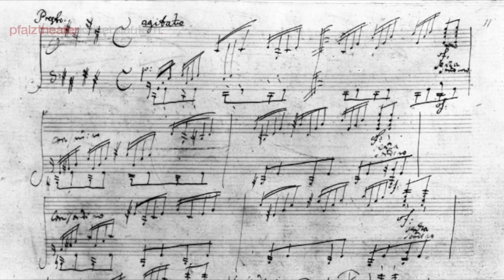Kinderkammerkonzert "Auf Dich, Ludwig!"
Ludwig hat Geburtstag und wird 250 Jahre alt! Das feiern Desirée Kohl (Musikpädagogin), Johannes Pardall (Bratsche) und Mari Kitamoto (Geige) zusammen mit dem anderen Ludwig, dem Panda, der sich für diesen Anlass extra in Schale geworfen hat. Lustig, unterhaltsam und sehr charmant bringen die vier uns Ludwig, den großen Musiker, näher.